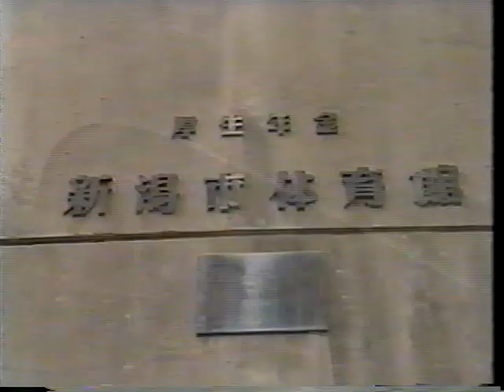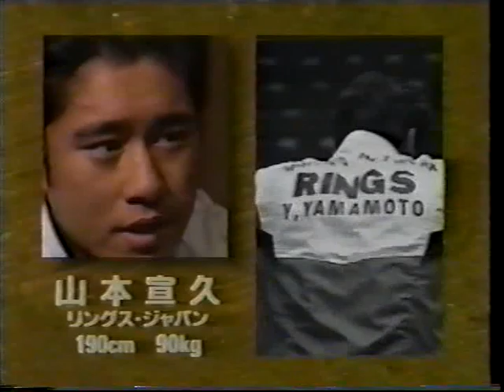12/24/94 Battle Shot II at Niigata